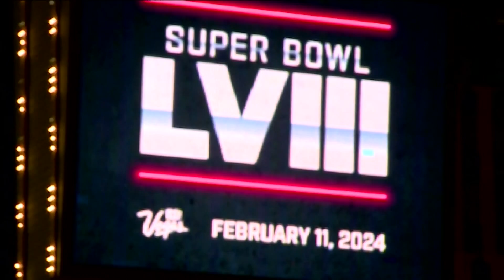Dec. 16: Savvy shoppers, Springsteen's bug pay day, and boats that are all decked out